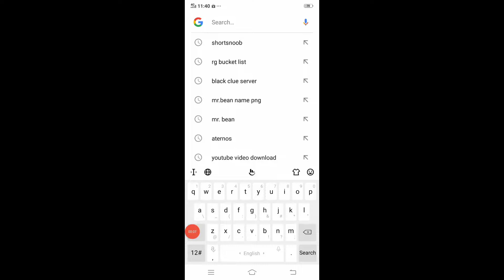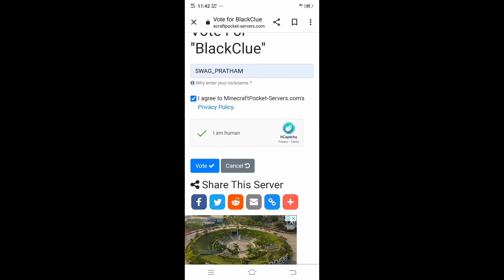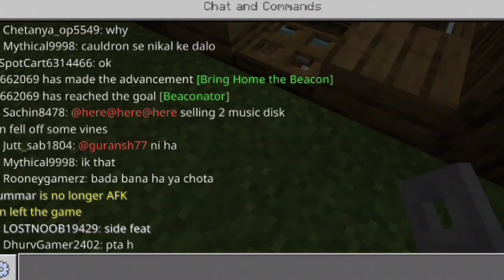how to get vote key in black clue gaming server | swag gamer